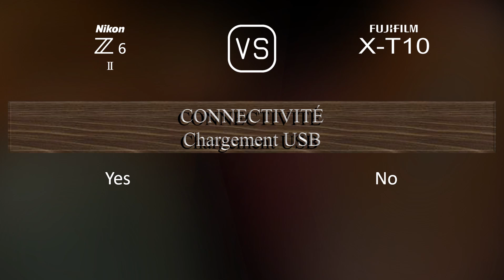Nikon Z6 II vs. Fujifilm X-T10: Une Comparaison de Caractéristiques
Cette vidéo fournit un aperçu des fonctionnalités du Nikon Z6 II et du Fujifilm X-T10 dans une comparaison de caractéristiques (comparison of specifications).

00:25 LANCEMENT
00:33 BOÎTIER
00:40 CAPTEUR D'IMAGE
01:01 IMAGE
01:16 OPTIQUE ET MISE AU POINT
01:41 ÉCRAN
01:58 VISEUR
02:13 FONCTIONNALITÉS PHOTOGRAPHIQUES
03:06 FONCTIONNALITÉS VIDÉOGRAPHIQUES
03:20 STOCKAGE
03:24 CONNECTIVITÉ
03:49 CARACTÉRISTIQUES PHYSIQUES
04:07 AUTRES CARACTÉRISTIQUES